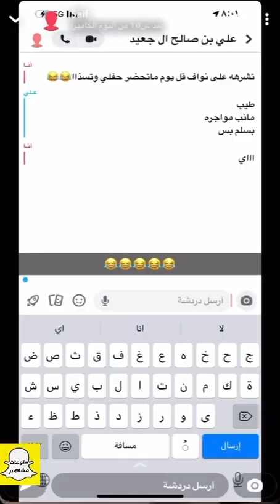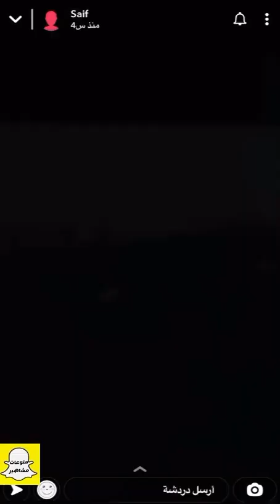سنابات سيف ال عمار مع علي الجعيدي / سووا مقلب بخويهم 😈😂😂😂